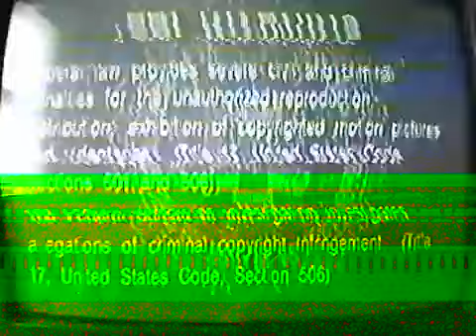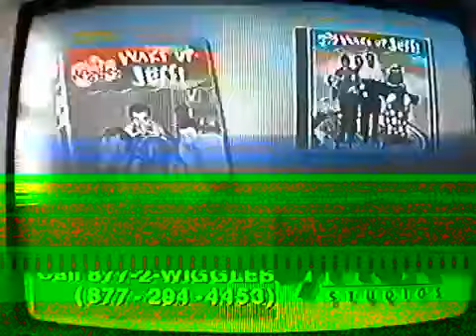Th eWiggles Opening Previews to The Wiggles Toot Toot! VHS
Superb range of cycling, running and swimming products wiggle.com the Zyklus

online, run, swim and tri store. Delivery all around the world and free, The Wiggles

announce "Wiggle Ready, Steady," tour of North America! Die Wiggles new range of

toys now available at Toys R Us, watch the videos Wiggles line for children. Finde

fun kids videos and games gießen all your favorite shows, including The Wiggles.